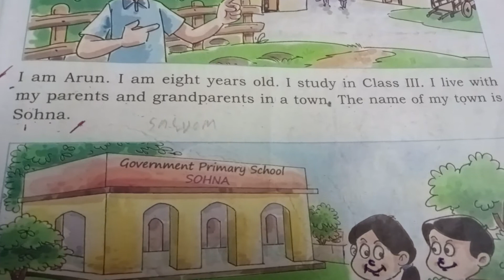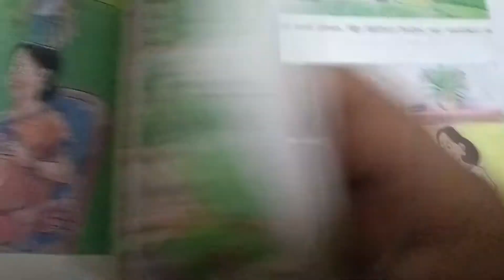Arun's family/ lesson 2 /class 3/ English